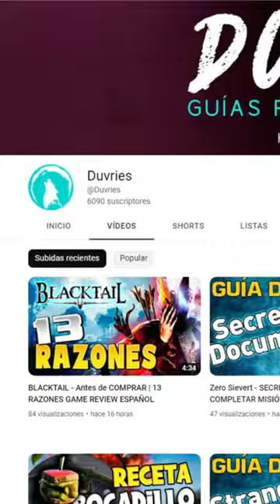Grounded - Cómo invocar a la MANTIS ORQUÍDEA receta del KEBAB de MANTIS | 2022 GUÍA ESPAÑOL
En el short te enseñaré a conseguir la receta del KEBAB de MANTIS ORQUÍDEA para invocar al jefe en Grounded